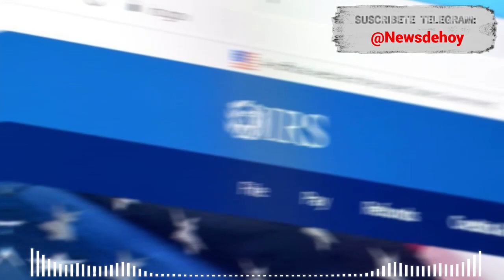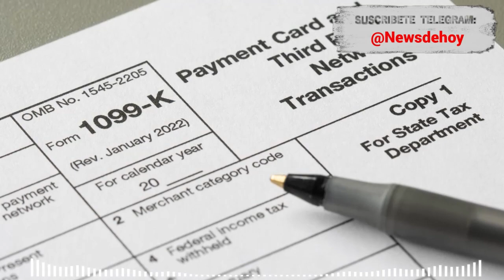ALERTA.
ALERTA.  URGENTE. TEMPORADA DE IMPUESTOS 2023 31 de marzo 2023